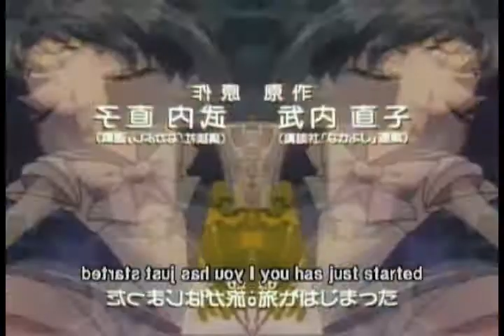I'll fly with you Sailor Moon (AMV)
Hey YouTubers! Long time no see! Anyway with my original thing: I don't own Sailor Moon or the Music. This was a request I got a while ago, but the file got lost so I couldn't upload it. Sorry about that XD. The requester's name is MewSn0wK1tty. Although you can see that this song was shortened 1. because I lost some of the end I made and 2. I couldn't think of what else to add. So I hope you all like it! And I will be coming back to YouTube to upload more videos soon I have been working on them for a while as well.